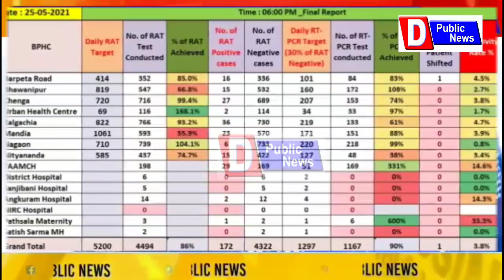Covid update at kalgachia Civil hospital Barpeta